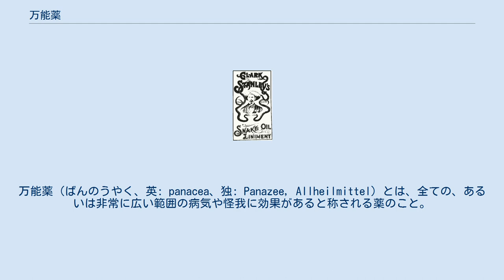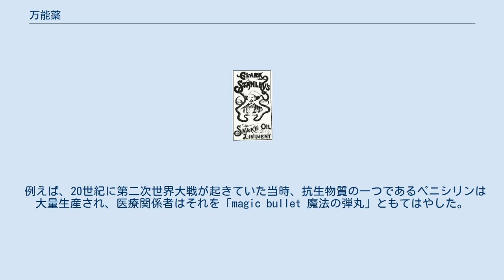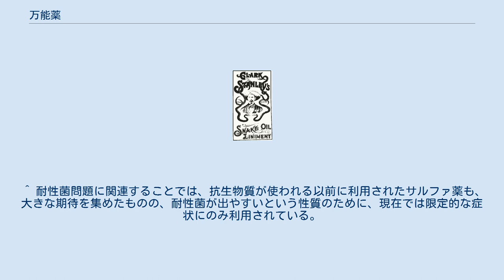万能薬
神話・伝説の薬
万能薬（ばんのうやく、英: panacea、独: Panazee, Allheilmittel）とは、全ての、あるいは非常に広い範囲の病気や怪我に効果があると称される薬のこと。
主に宣伝・広告の都合上の概念、また神話的・仮想的概念として用いられる。
 万能薬は、その語義上は「何にでも効く薬」ではあるが、21世紀初頭の現代における薬学は、そのような薬の存在には否定的である。
病気一般を取ってみても、様々な要因によって発生しており、その中には相反しあう理由で発生しているものも少なくないからである。
 ただし「万能薬」という概念は、古くから人々は夢見る傾向があり、健康を求める人々の夢でもあり、医療従事者の夢でもある。
 医療の世界で万能薬のようなものを求めることは古代から行われてきた。
「滋養強壮薬」とされるもの（たとえばアダプトゲンなど）の中には、万能薬的に扱われてきた面があるものもある 。
 近代や現代の医師や医療従事者も、万能薬を期待してきた。
もしも万能薬があれば、診察や診断を重ねる作業を省略できる。
診断という行為は、その数分の1は失敗つまり誤診であり、決してたやすい行為ではない。
医療関係者は（患者の前でそんなことを語りはしないが）自分たちが行う診断は実はしばしば不確かなものだと知っており、時間と神経を使うので、もしも診断という行為をせず、機械的に処方できるなら万能薬があったら便利で気が楽だ、とつい考えてしまう。
 例えば、20世紀に第二次世界大戦が起きていた当時、抗生物質の一つであるペニシリンは大量生産され、医療関係者はそれを「magic bullet 魔法の弾丸」ともてはやした。
この「魔法の弾丸」という言葉は「万能薬」とほぼ同じニュアンスで用いられている。
第二次世界大戦時に欧米で一番問題になっていたことは、兵士たちが戦場で負傷し数十万人単位で戦死してしまうことだったので、ともかく死亡させないことが肝心だと考えられ、死なせなければ問題がほとんど解決したかのように考えられていたのである。
　 ペニシリンを処方すれば、破傷風などはたちまち治ったので、それこそ医学校を卒業したばかりの未熟で、経験不足の医師ですらとりあえず成果が出せ、医療関係者の自信を支えた。
医師の間にある種の万能感のようななものさえ生まれ、「20世紀中に全ての疾患を撲滅できるだろう」などという発言を、まことしやかに語る医師・医学研究者も多かったという。
 この抗生物質に対する医療関係者の依存状態は、戦後にペニシリン以外にも様々な抗生物質が供給されるようになってさらに拡大、様々な治療に利用されるようになった。
 （たしかに抗生物質は、細菌が体内に入りこんだ場合はそれなりに効果はあるものの）その後、戦争が落ち着き平和がやってきて外傷患者の割合が激減すると、全患者の統計をとると、抗生物質では解決できない疾患のほうが大部分を占め、結局、やはり解決できないことのほうが多い、と医療関係者も気付かされた。
こうして「万能感」は徐々に失われたわけだが、それでも抗生物質は何かと頼りになる薬、「頼みの綱」的な存在であった。
だがさらに時が経ち、抗生物質も効かない菌まで発見された時には、医療関係者の間に大きな衝撃が走り、恐怖を感じる者も多かったという。
 また、全ての感染症に適用可能な抗生物質などというものは無いわけで、その各々の抗生物質に得手不得手があるだけではなく、疾病の原因でもなんでもないどころか健康維持に役立っていることもある常在菌まで根こそぎにしてしまうという大問題を含んでいるほか、抗生物質の投与によってアレルギーやアナフィラキシー・ショック（「ペニシリン・ショック」など）などの深刻な副作用を引き起こしてしまった。
また、（単一ではないにしても）抗生物質のどれかは効くだろうと考えていた医療関係者は、抗生物質の過度の使用が耐性菌を多数出現させ、どの抗生物質も効かない、という深刻な事態を引き起こしてしまったのである。
 大衆薬にも万能薬として開発されたり宣伝されたものが数多くある。
 19世紀米国で売られていた「Clark Stanleyのスネークオイル（蛇油）」。
 パテントを取得し、万能薬との宣伝で売られていた。
 19世紀のアメリカ合衆国では万能薬が乱立した。
あのコカ・コーラも、当初は薬効が謳われたのであり、同国で万能薬が流行している中での副産物であった。
 日本では、例えば戦前から虫刺されなどの外用消炎薬としてロングセラーとなっている金冠堂のキンカンも、当初はそのような万能薬的外用薬として...